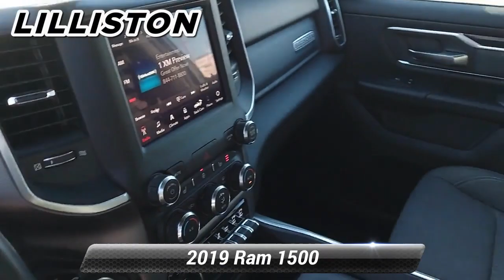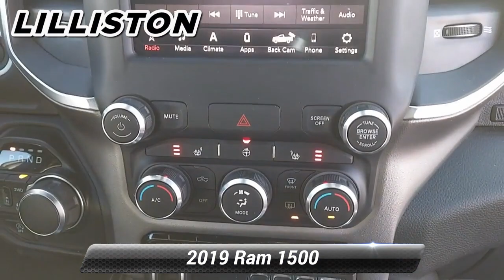Used 2019 Ram 1500 Big Horn/Lone Star, Millville, NJ 29246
1501 N Second St Rt 47

Ask about our specials!KBB.com 10 Favorite New-for-2019 Cars. Boasts 24 Highway MPG and 19 City MPG! This Ram 1500 boasts a Gas/Electric V-6 3.6 L/220 engine powering this Automatic transmission. WHEELS: 20' X 9' CAST ALUMINUM BLACK, TRANSMISSION: 8-SPEED AUTOMATIC (850RE) (STD), TRAILER TOW GROUP -inc: Trailer Brake Control, Exterior Mirrors w/Supplemental Signals, Add Class IV Receiver Hitch, Exterior Mirrors Courtesy Lamps, Power Black Trailer Tow Mirrors, Trailer Tow Mirrors. This Ram 1500 Comes Equipped with These Options QUICK ORDER PACKAGE 23Z BIG HORN/LONE STAR -inc: Engine: 3.6L V6 24V VVT eTorque UPG I, Transmission: 8-Speed Automatic (850RE), Steering Wheel Mounted Audio Controls, BLACK APPEARANCE PACKAGE -inc: Tires: 275/55R20 OWL All Season, Exterior Mirrors w/Supplemental Signals, Black Headlamp Bezels, Power Heated Fold-Away Mirrors, Body Color Door Handles, Exterior Mirrors Courtesy Lamps, Auto Dim Exterior Driver Mirror, Black Exterior Truck Badging, Exterior Mirrors w/Memory, Grille B/Color Outline 1 Texture 2, Black Interior Accents, Dual Exhaust w/Black Tips, Power-Folding Mirrors, Body Color Front Bumper, Wheels: 20' x 9' Cast Aluminum Black, Body Color Rear Bumper w/Step Pads , TRAILER BRAKE CONTROL, TIRES: 275/55R20 OWL ALL SEASON, SINGLE DISC REMOTE CD PLAYER, REMOTE START SYSTEM, RADIO: UCONNECT 4 W/8.4' DISPLAY, PARKSENSE FRONT/REAR PARK ASSIST W/STOP, GVWR: 6,900 LBS (STD), FRONT & REAR RUBBER FLOOR MATS. The Votes are Counted KBB.com 10 Favorite New-for-2019 Cars, KBB.com Best Auto Tech Awards, KBB.com 10 Best Road Trip Cars. Stop By Today Test drive this must-see, must-drive, must-own beauty today at Lilliston Chrysler Dodge Jeep, 1501 N 2nd St, Millville, NJ 08332.

[RLVID:3117:509b3e439f7ae4ff:6c922622d56a014c:1]